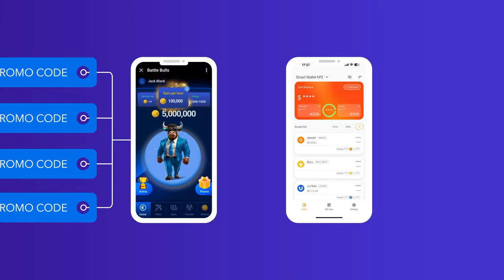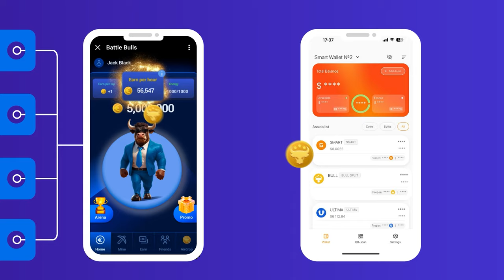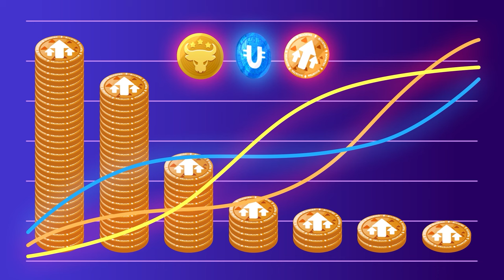Maximize Your Benefits With the Legendary BOOSTER SPLIT 2.0 Promo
In this guide, we’ll walk you through the new BOOSTER Pool 2.0 on DeFi-U. At the launch of the pool, a legendary promo is live, offering everyone a unique chance to maximize their benefits!

Gain triple advantages with this legendary promo:

☑️ Become a participant in the ULTIMA pool by paying for the license and contract with ULTIMA freezing.
☑️ Access the new BOOSTER Pool 2.0, which is currently the most profitable option.

This unique product allows you to start getting rewards from three pools RIGHT AWAY — an unparalleled opportunity! Start today and get the most out of this legendary promo!

Watch this video for all the details on your benefits!